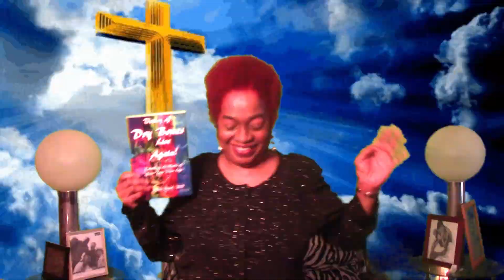Epilogue Valley of Dry Bones Rebuilding the Walls of Your Torn Down Life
Taken from my book "Valley of Dry Bones Live Again" available online at in Ebook
WE SEEK YOUR FACE LORD AND ASK FOR YOUR HELP IN REBUILDING THE MESS IN OUR LIVES, PLEASE HELP US TO SEE YOUR MIGHTY POWERFUL HAND AT WORK IN STRENGTHENING OUR WALLS AND MAKING OUR WALLS IMPENETRABLE BY THE ENEMY. AND LORD, HELP US TO KEEP THE FAITH IN OUR LIVES.  IN THE NAME OF JESUS. AMEN.
 "THE LORD IS MY ROCK, MY FORTRESS AND MY DELIVERER; MY GOD IS MY ROCK, IN WHOM I TAKE REFUGE, MY SHIELD AND THE HORN OF MY SALVATION, MY STRONGHOLD" (PSALM 18:2).

       When Jesus rose from the dead He still had His scars.  Thomas did not believe He was Jesus until He saw Jesus' scars  Jesus scars did not stop Him from being seated at the right hand of God. And our scars will not stop us from being resurrected from our situation and become a great army!.   FAILURE IS NOT FATAL.  ONE MISTAKE DOESN’T MAKE YOU A LOSER. YOU ARE NOT A MISTAKE. A MISTAKE IS WHAT YOU DID NOT WHAT YOU ARE.
  JESUS DISCIPLES WERE TRIFLING. ALL OF THEM HAD ISSUES, NONE OF THEM HAD A COLLEGE DEGREE, SOME OF THEM BETRAYED JESUS.  THEIR FAILURE S WHAT PROPELLED THEIR RELATIONSHIP WITH JESUS WHICH HELPED TO TURNED THEIR LIFE AROUND FOR THE GLORY OF THE LORD.